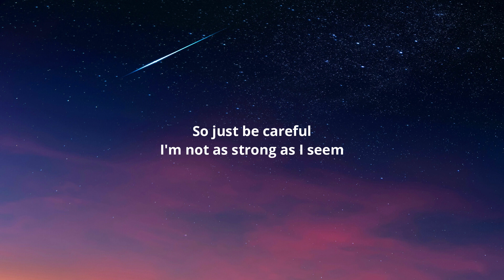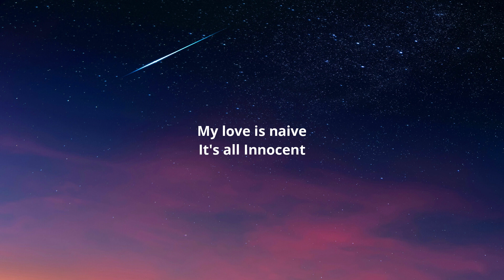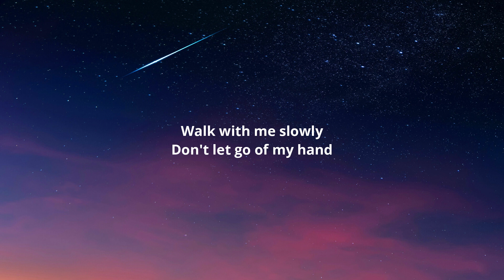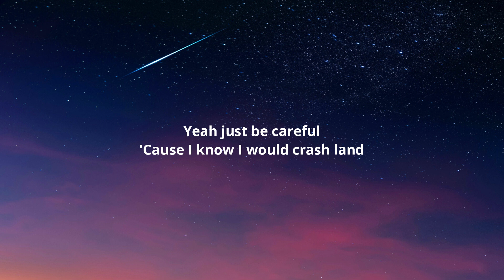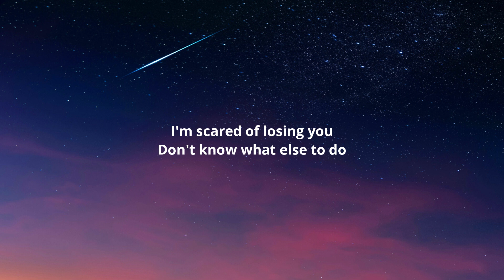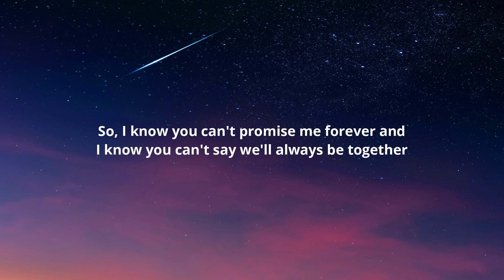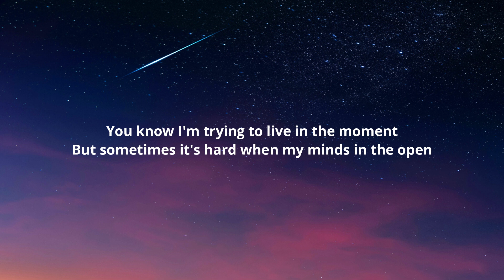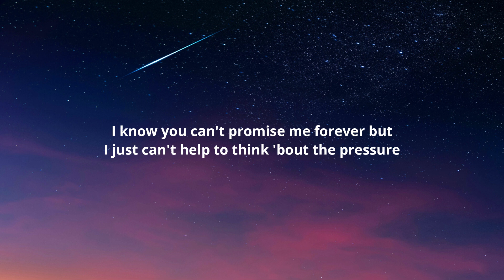yaeow - be gentle with me (Lyrics)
Lyrics:-

[Verse 1]
My heart is fragile
It's like it's paper thin
A single imprint
Then it folds right back in
So just be careful
I'm not as strong as I seem

My love is naive
It's all Innocent
Walk with me slowly
Don't let go of my hand
Yeah just be careful
'Cause I know I would crash land

[Bridge]
Right now we're floating and everything seems so easy

[Chorus]
But
I know you can't promise me forever and
I know you can't say we'll always be together
I'm not sure who I would be
If I'm without you
So please be gentle with me
Please be gentlе with me

[Post-Chorus]
I know it's silly but
I just can't help myself
From feeling guilty
Just know that I mеan well
I'm scared of losing you
Don't know what else to do

[Bridge]
'Cause right now we're perfect but I have a fear that I'll ruin it

[Chorus]
So
You know I'm trying to live in the moment
But sometimes it's hard when my minds in the open
Oh I'm not sure who I would be
Please be gentle with me

[Outro]
I know you can't promise me forever but
I just can't help to think 'bout the pressure